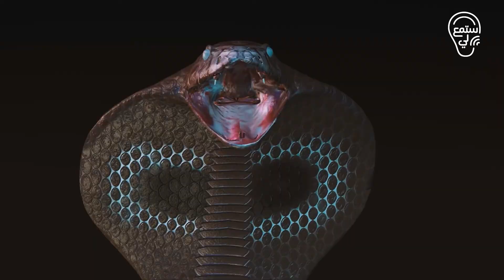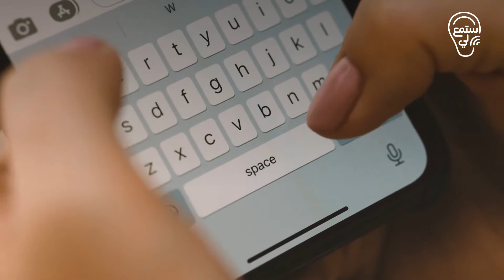هذا ما فعلته حيوانات النمس بأفعى الكوبرا.. لن تصدق النتيجة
استمع لي هي قناة بمثابة مستودع للمعرفة، سوف تصادف عشرات المقاطع المفيدة بقالب ترفيهي ممتع، لذا لا تتردد بالاشتراك بالقناة وتفعيل الجرس لمتابعة الجديد أولا بأول.
الموسيقى المستعملة في الفيديو من هذا الموقع